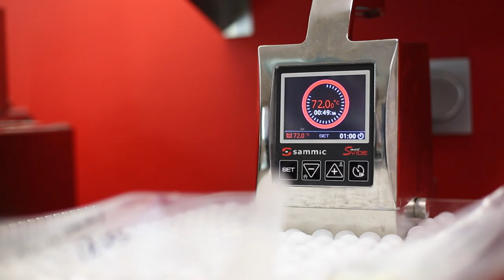Picantón con pimienta y mostaza